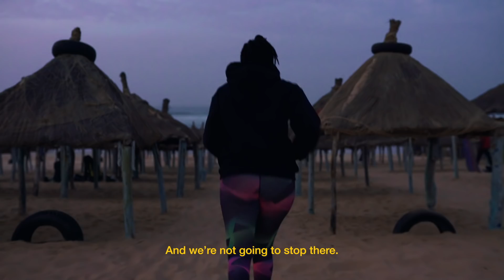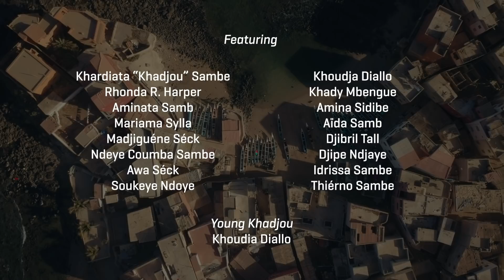How Women in Surfing are CHANGING THE WORLD! | Khadjou Sambe, Transformed Season 3, Ep 1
Émerger - Transformed Season 3 Episode 1

Khadjou Sambe was the first woman to surf in her hometown of Dakar, Senegal. In doing so, she emerged from a patriarchal system to become an icon for black women surfers everywhere and pave the way for the next generation. Season 3 of Transformed focuses on how women like Khadjou are lifting each other up and impacting the communities around them through surfing.

Produced by Black Girls Surf, WSL Studios and Makewild Films